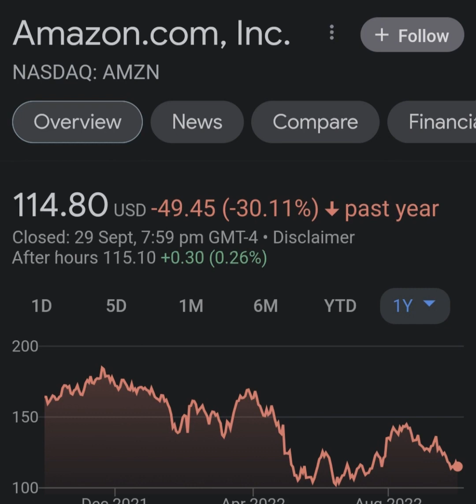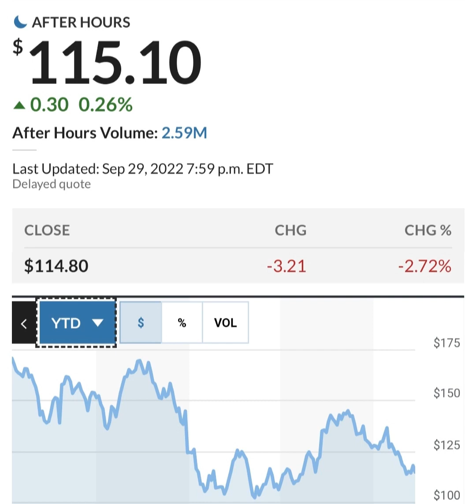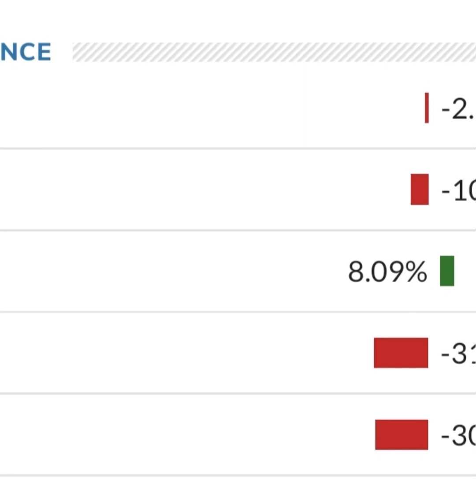Amazon Stock Prediction AMZN Stock Analysis